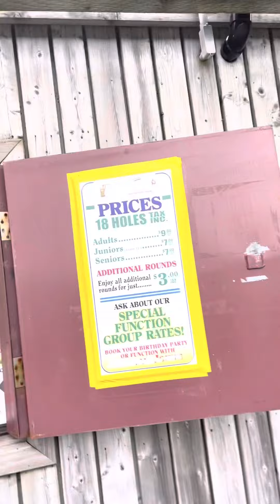Kenny pond someone (crop top day😆)